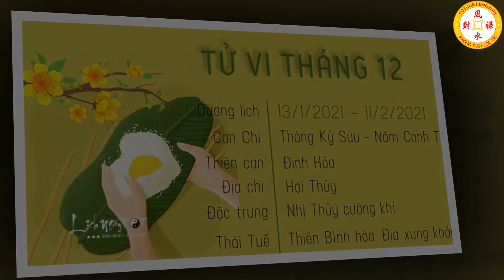Tử Vi Tuổi Sửu Tháng 12 Âm Lịch 2020 | Rơi Tiền Vào Thân - Để Đâu CHo Hết - Cuối Năm Trúng Số